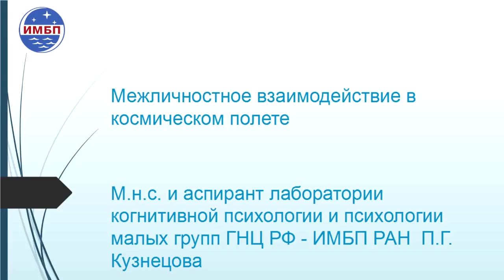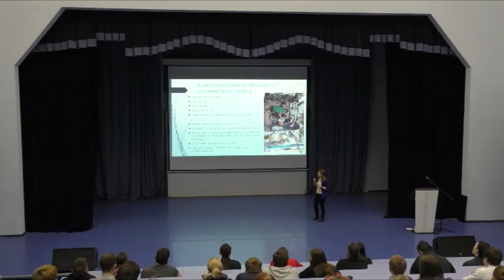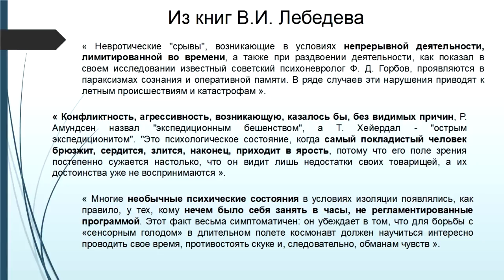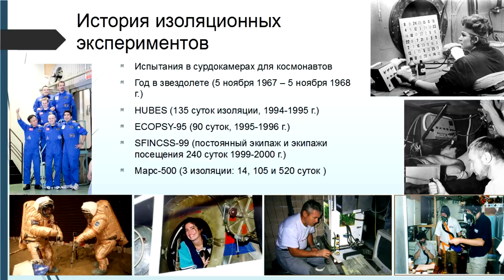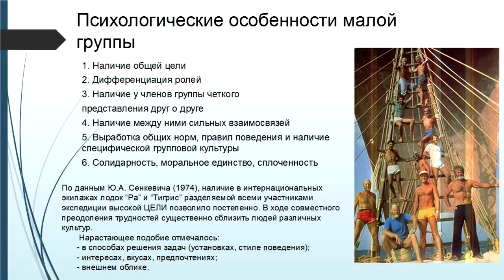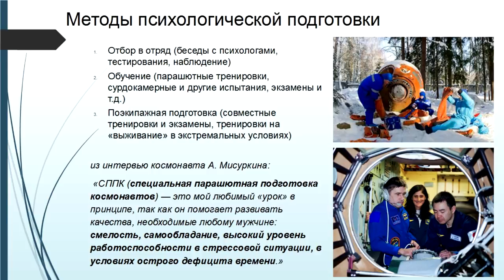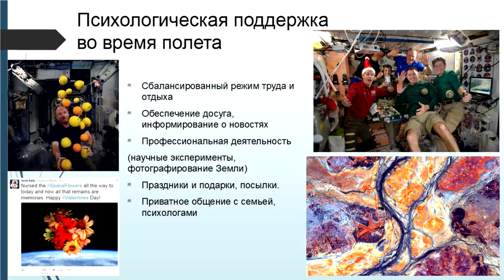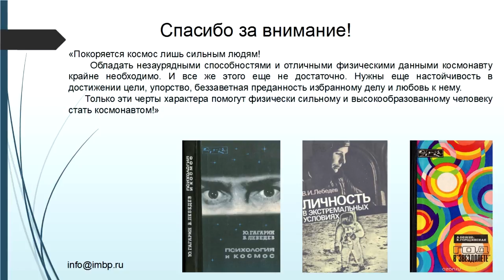Как не сойти с ума в космосе – Кузнецова Полина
«Межличностное взаимодействие в космическом полете»
Взаимодействие в изолированной группе - психологические исследования в модельных экспериментах и на борту космической станции.
Лектор:Кузнецова Полина Григорьевна, м.н.с. и аспирантка лаборатории когнитивной психологии и психологии малых групп ИМБП РАН